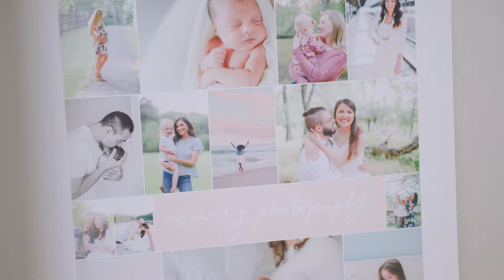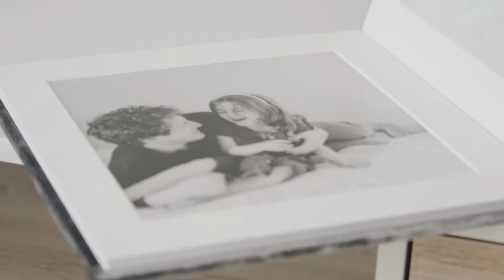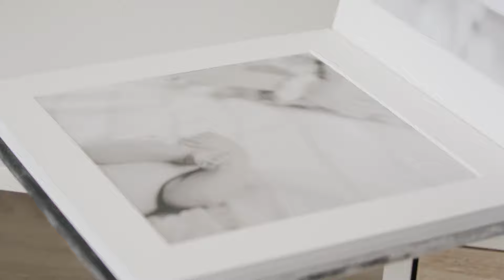This is: Emily Wilson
A mini-doc about Emily Wilson, a North Jersey based photographer.

Follow us for more short docs and general tomfoolery.

Interested in working together? Drop us a line